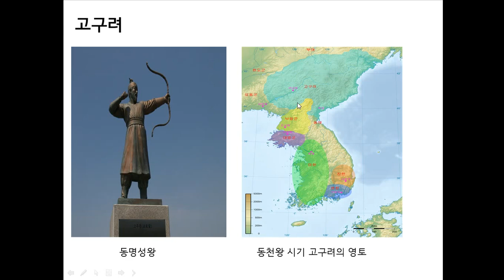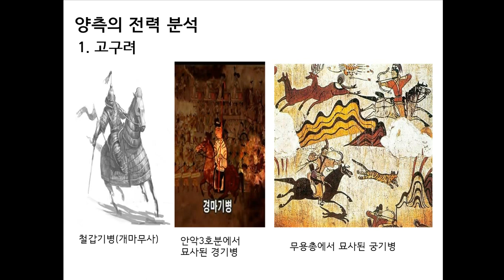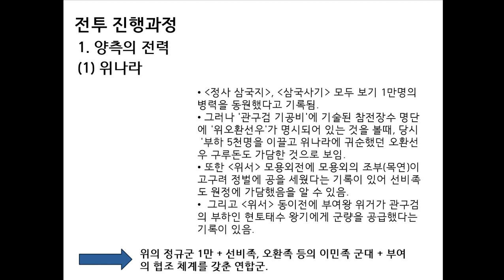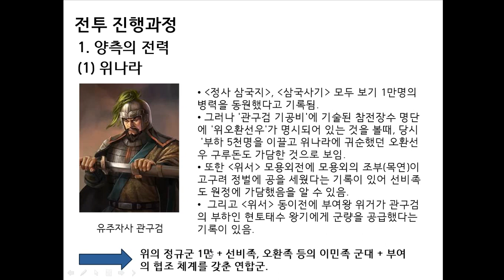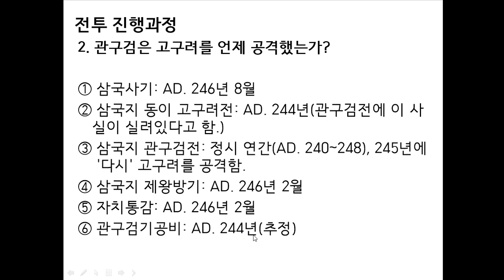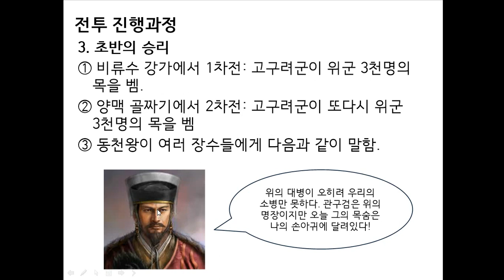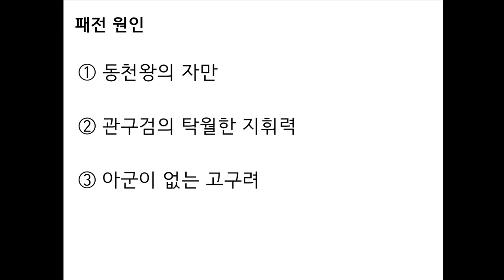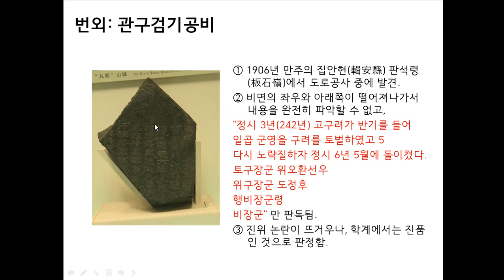한국사 패전시리즈 #05 비류수 전투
관구검의 고구려 침공에 관한 이야기입니다. 재밋게 봐주시고 추천과 구독 버튼을 꼬옥 눌러주세요! ^^;;;